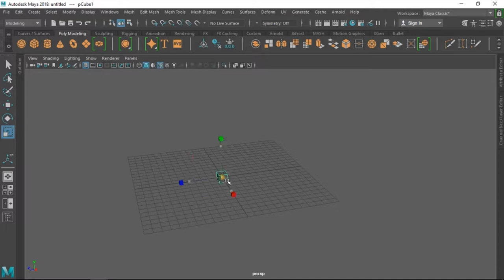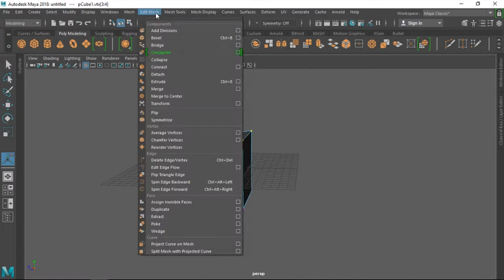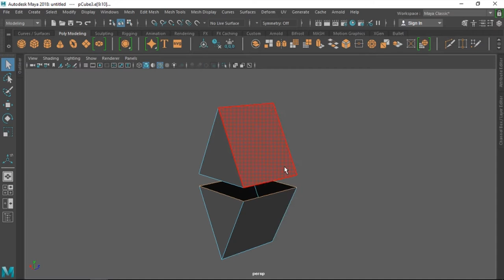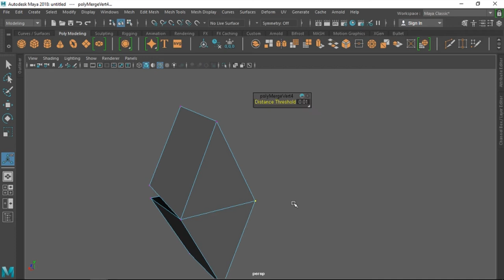Autodesk Maya 2018 - Mini curso essencial - Merge